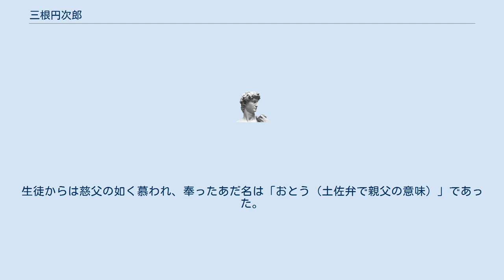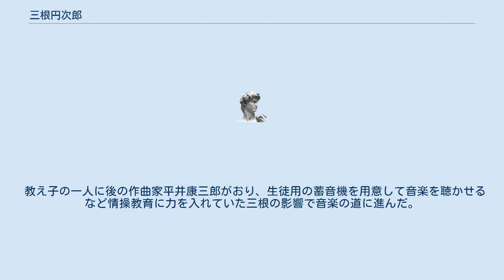三根円次郎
三根 円次郎（みね えんじろう、1873年 - 1935年3月18日）は長崎県旧西彼杵郡瀬戸町（現在の西海町）出身の日本の教育者である。
歌手ディック・ミネの父親で、ギタリスト三根信宏の祖父。
 長崎県（江戸時代の大村藩）の大庄屋に生まれ、旧制私立大村中学（現・長崎県立大村高等学校）、熊本県の旧制第五高等学校、旧制第一高等学校を経て、明治27年(1894年)に東京帝国大学文学部哲学科に入学し、お雇い外国人だったラファエル・フォン・ケーベルらの教えを受ける。
明治30年（1897年）に帝国大学を卒業し、謹厳な教育者として、山形県の山形中学で修身（道徳）、福岡県の東筑中学で英語の授業を、それぞれ教諭として歴任し、29歳の時に、佐賀県の佐賀県立第三中学校（現・唐津東高等学校）の校長に就任する。
その後、同県の佐賀中学、徳島県の徳島中学へ校長として転任し、明治45年（1912年）の『明治聖代教育名鑑』に、少壮の校長として紹介されるまでになる。
この間、徳島中学の校長在任時に長男の徳一（後の歌手・ディック・ミネ）を授かる。
大正元年（1912年）、39歳の時に山形県の山形中学に再び校長として帰任し、この頃、有志全国中学校長会の会長を兼任する。
大正7年（1918年）に新潟県の新潟中学の校長に転任し、最後は高知県にある私立・旧制土佐中学校（現土佐中学校・高等学校）に、大正9年（1920年）、初代校長として赴任したが、昭和10年（1935年）3月18日、学内の校長宿舎で急逝した。
長男のディック・ミネは「自分の教育方針を頑として通した父は、文部省であれ軍人であれ、岩のごとく動じなかった。父は学校で‹おはよう›と、誰にも帽子をとって挨拶をするのが常だった。死の前日のこと、軍部の将校（土佐中学への配属将校）がこれを敬礼にせよと迫ったが、父は教育方針は変えぬと言い通した。腹を立てた将校は酒に酔って自宅に乗り込んできて、父と言い争った。この出来事が引き金となって、脳内出血を起こしたのであろう。父の教育は今の時代にも立派に通用する。私は父を誇りに思う」と、土佐中学の支部報『筆山』第9号に記している。
 土佐中学では「健・研・倹」という自身の掲げた標語の通り逝去するまでの15年間全人格的教育に徹した。
生徒からは慈父の如く慕われ、奉ったあだ名は「おとう（土佐弁で親父の意味）」であった。
 教え子の一人に後の作曲家平井康三郎がおり、生徒用の蓄音機を用意して音楽を聴かせるなど情操教育に力を入れていた三根の影響で音楽の道に進んだ。